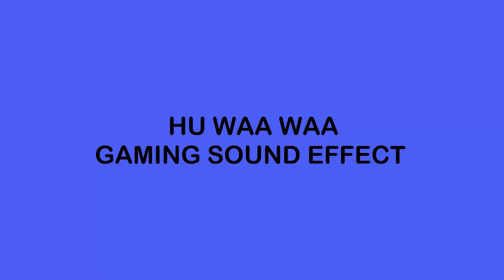Hu Waa Waa Gaming Sound Effect (HD)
Hu Waa Waa Gaming Sound Effect (HD) | Gaming Sound  Effect | Hu Waa Waa. On a definitive free audio effects channel, you will discover audio cues which are under open area. They are free and they can be utilized by any You Tuber in their adapted substance. You can utilize it anyway you need, for music creation, video ventures...
Restoration

●Amazon US
●Amazon UK
●Amazon CA
●Amazon EU

►Beirut Explosion: World responds to deadly blast in Lebanon capital | Explosion
► All of these sounds are under a creative Common attribution license

If you enjoyed this video be sure to THUMBSUP & FAVOURITE! I also LOVE your COMMENTS! You keep watching my videos and I will keep making them :)